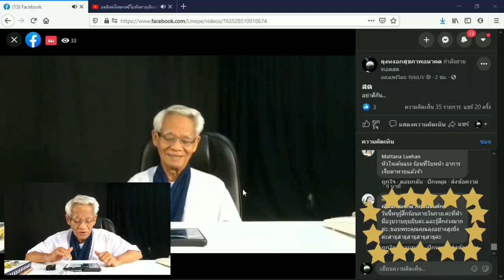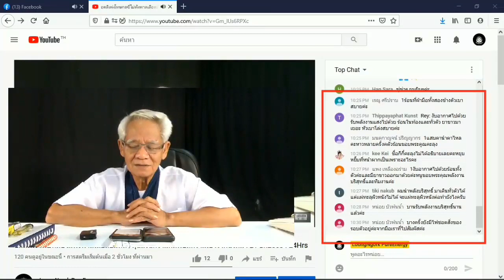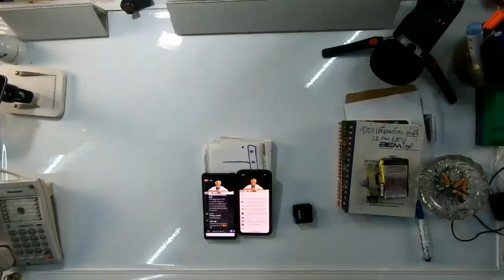ต่อยอดออกมา/ New knowledge in 21st century I LMElaw I 23ธค63 I 24Hrs